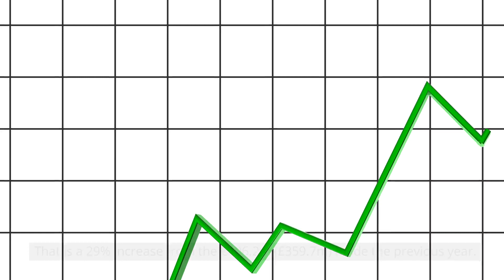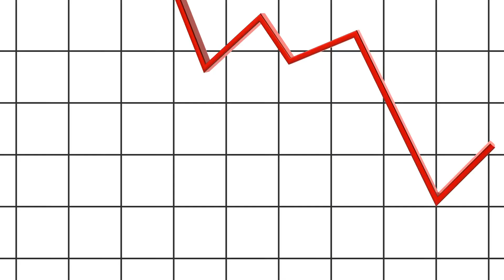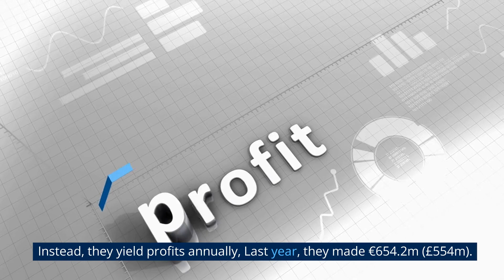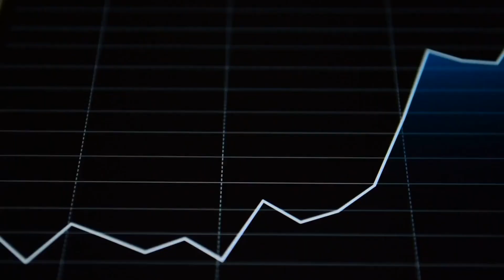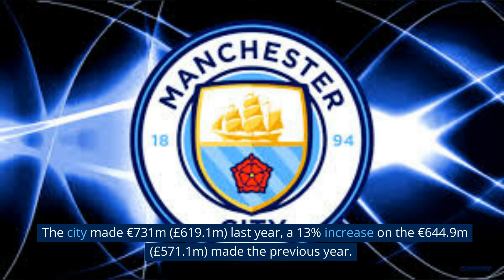Top 10 richest football clubs in the world in 2023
The world of football has always been synonymous with wealth and extravagance, and the year 2023 is no exception.
As the beautiful game continues to captivate the hearts of millions around the globe, some clubs have managed to leverage their success and popularity into massive financial gains.
In this video, we'll be taking a closer look at the top 10 richest football clubs in the world in 2023.
From the glamorous stadiums and luxurious facilities to the star-studded rosters and multi-billion-dollar valuations,
these football clubs are living proof that success on the pitch can translate into massive financial rewards off it.
So, without further ado, let's dive into the world of football and explore the financial powerhouses that are shaping the sport in 2023.

In this video You can see top 10 richest football clubs in the world in 2023:
0:00 Start
0:19 10. Arsenal Football Club
0:57 9. Tottenham Football Club
1:29 8. Chelsea Football Club
2:06 7. Barcelona Football Club
3:03 6. Mayer Munich Football Club
3:37 5. PSG Football Club
4:22 4. Machester United Football Club
4:53 3. Liverpool Football Club
5:26 2. Rela Madrid Football Club
5:57 1. Manchester City Football Club
6:59 The End